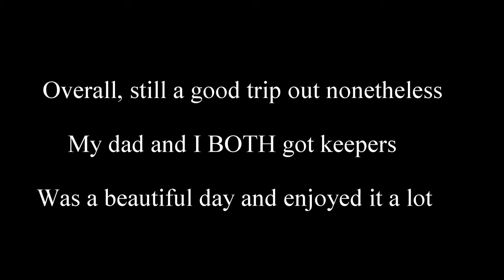Jetty Blackfish Tog Fishing, NJ 10/14/16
(FULL DESCRIPTION CLICK "SHOW MORE")(WATCH IN 1080p)

TARGETED SPECIES: BLACKFISH (TOG)

Did some Blackfish fishing with my dad on this trip. We headed out to the jetty to see if we can get into some action. We started off slow with a few small ones and then when the tide turned, it was all out instahit. My dad and I had 1 dozen crabs each to see if we can come up with a keeper fish each, and we both caught a keeper at 15 1/2 inches (Would prefer eating 15-17 inchers)... We only fished for 1 hour and a half and we had double digit shorts fish all around us.

Unfortunately, I broke the main gear of my old school Penn reel setting on a fish. It is NOW FIXED and ready to go for the next trip. Coincidentally, It broke the same way 10 years ago. Then I put it out of commission for a good 8 years and started using it for the past 2 years. At that time I used a replacement reel that my dad had. It was a Shimano Reel with 40lb. Braid. If you know me, I am very unfamiliar with using braid for Blackfish/Tog. I had some trouble getting use to braid but I just can't seen to get it. Blackfish fishing is the only fishing I do that I will always use Monofilament line. It is just my preference, so you can use anything you want.

***Saying sorry to the few fish that got hit on the rocks on the way up... Hopefully, you fish will forgive me, the rocks were way too high up and uneven to get down to water level :'( ***

ROD/REEL SETUP:
6'6" Pinnacle Coastal PowerTip Med Heavy/
PENN SSm 850 w/ 50lb. Trilene XL Monofilament Line